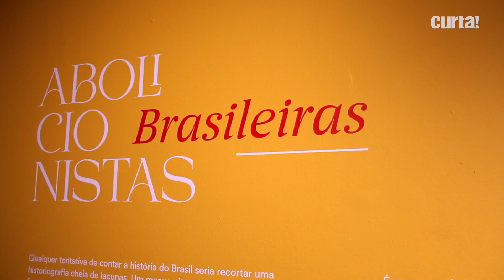ABOLICIONSITAS BRASILEIRAS | Exposição no Museu de Arte do Rio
Abolicionistas Brasileiras, mostra realizada em parceria com o @artistaslatinas , apresenta obras de oito artistas brasileiras contemporâneas, que se inspiraram em mulheres que foram símbolos da luta pela abolição da escravização no Brasil. O Canal Curta conversou com a curadora Ana Carla Soler e uma das artistas da mostra Mariana Maia.